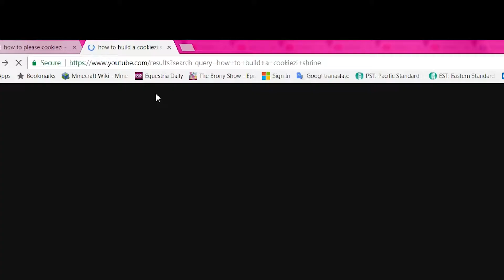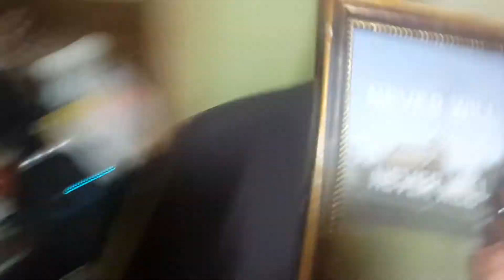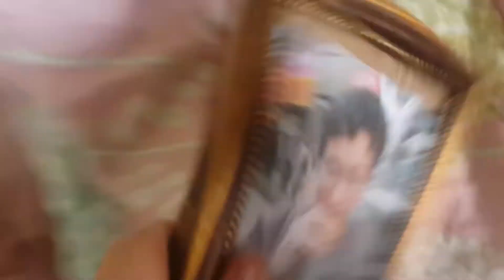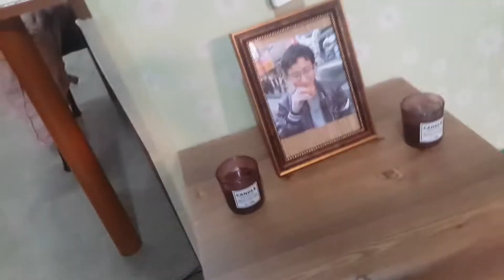How to Get Good in OSU!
I try my best to get good at osu, because of Harley 's video on the matter

enjoy this trash